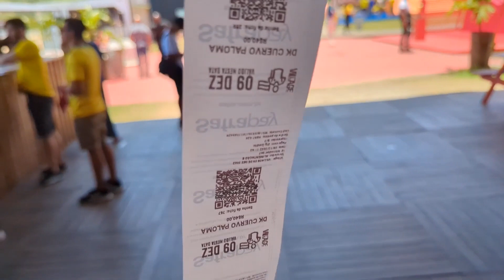WORLD CUP WATCH PARTY IN RIO DE JANEIRO: Brasil VS Croatia